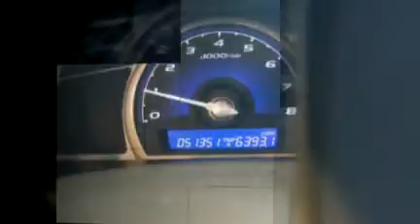2007 Honda Civic LX Viva Ford Jaguar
2007 Honda Civic LX sedan blue Viva Ford Jaguar